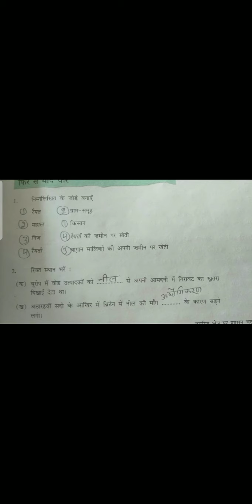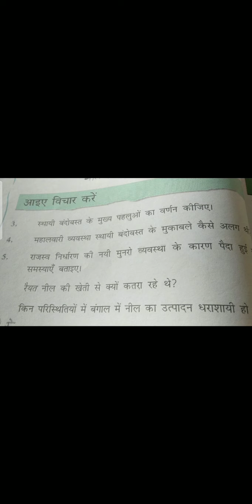Class 8 Sub S ST history lesson 3